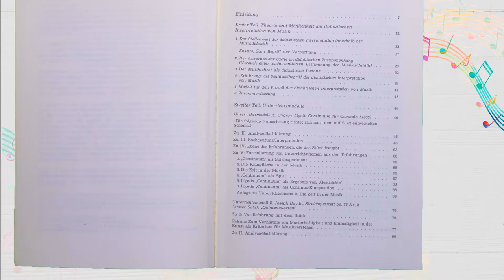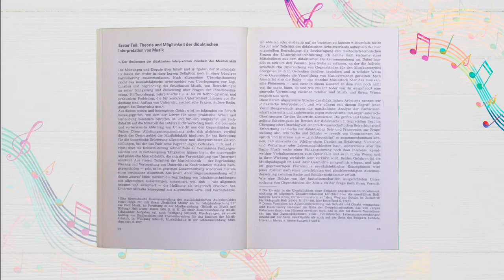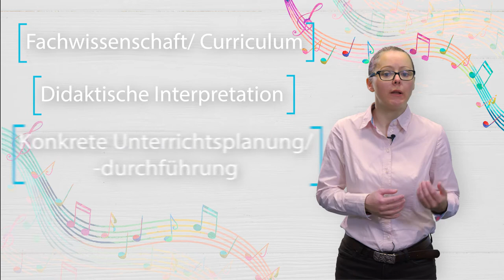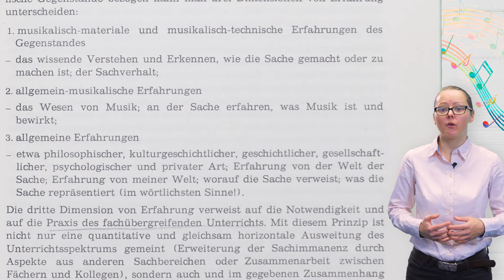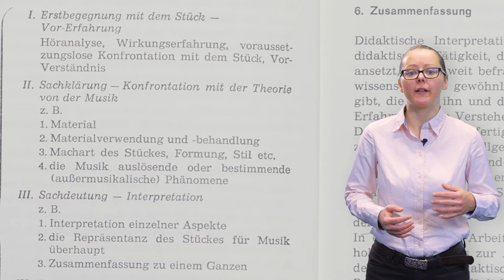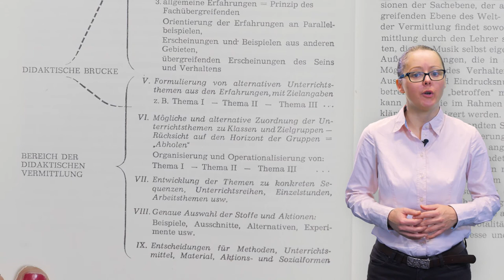[MuKo] Episode3: Theorie und Praxis der didaktischen Interpretation (1976) - Christoph Richter